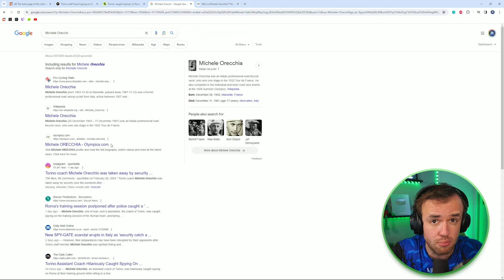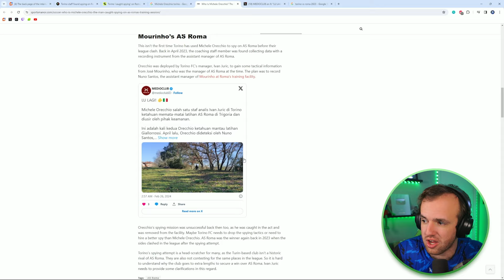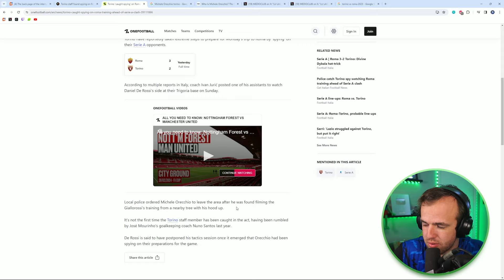Coach Caught in 4k